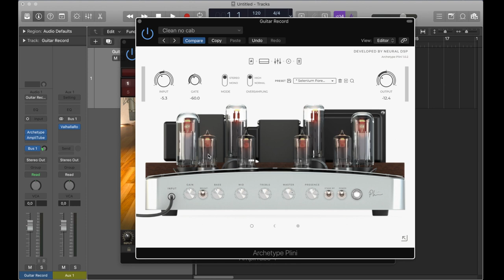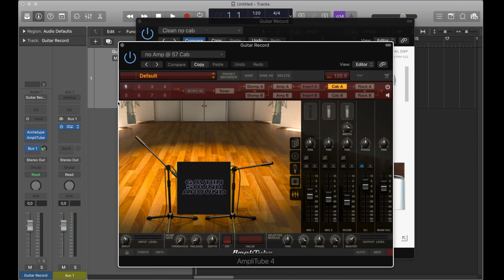АПЕЛЬСИНОВЫЙ ОВЕРДРАЙВ ОТ KEELEY!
Педаль, которую многие берут с собой в путешествие по Европе, в поход по крутым хребтам Уральских гор, а некоторые даже берут ее с собой на экзамен по звуковому оборудованию и верят в то, что она принесет удачу (последнее документально не подтверждено). Сегодня я протестирую, на что по-настоящему способен этот рыжий.

00:00 Intro
00:50 Тракт Записи
01:21 Режим Boost
02:06 Klon-ish sound
02:43 Gain 75% on Boost side
03:30 Solo on Boost side
04:02 Drive side
04:42 Gain 50% Drive side
05:22 Gain 100% Drive side
07:00 Drive into Boost
07:23 Boost into Drive

В видеоролике использовалась песня группы ИВАНРОК - Помнишь когда я умер, а также было сыграно соло из другого сингла группы - Эпоха Стукачей